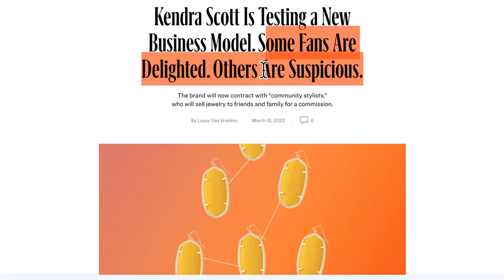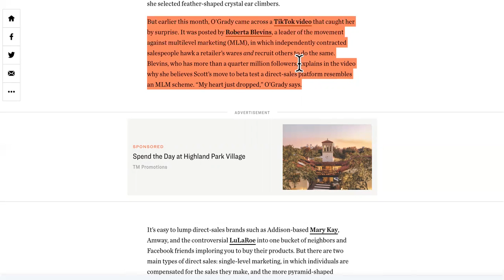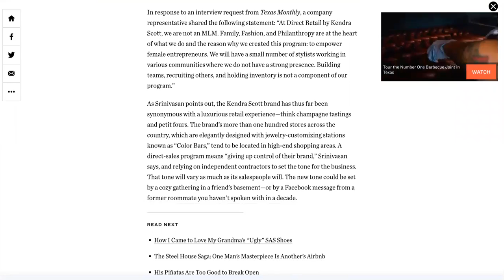SUSPICIOUS MLM SCAM CONNECTED TO KENDRA SCOTT?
MLM scam attached to Kendra Scott?

kendra scott shark tank,kendra scott jewelry,kendra scott,kendra scott interview,kendra scott scam,mlm scams,new scams to watch out for 2022,online scams,scams online